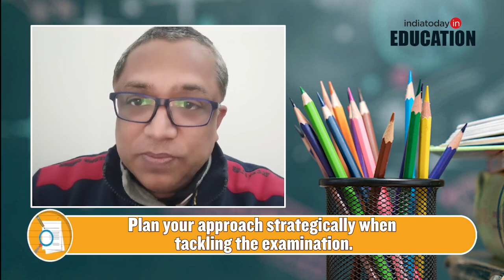CBSE Class 10 Mathematics board exam 2024 expert tips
Here are some effective tips and tricks for excelling in the upcoming CBSE Class 10 mathematics Board Exam 2024.